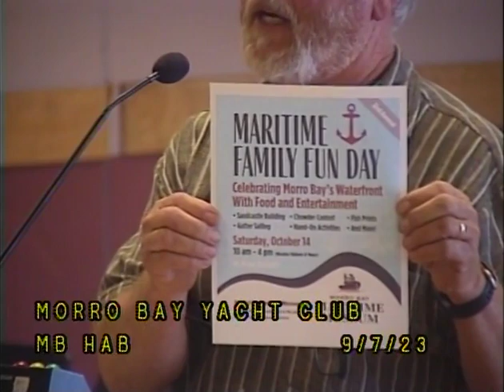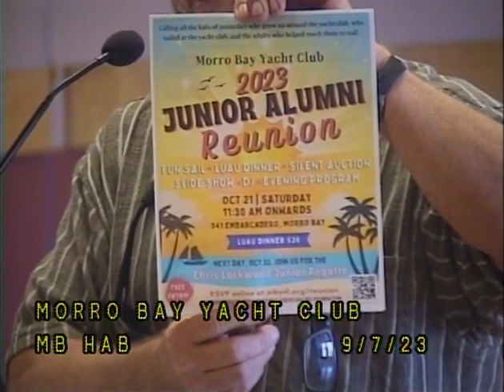09.07.23 CMB Harbor Advisory Board Meeting